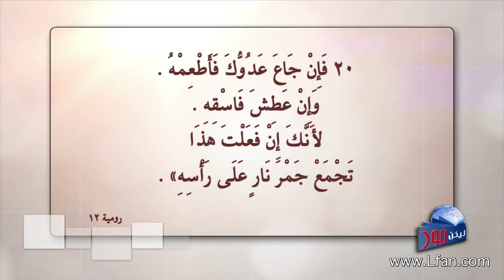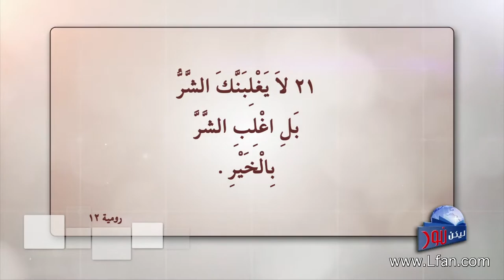ليكن نور - الحلقة ٤٢٨ - نور من سوريا